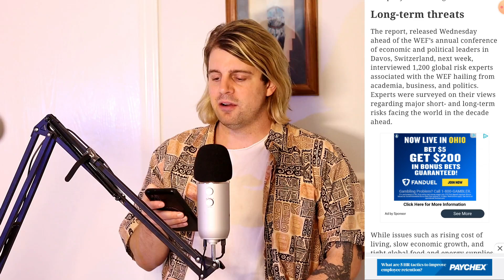Welcome to World Economic Forum's Era of ‘Polycrisis’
Complete & utter total destruction of everything you see.